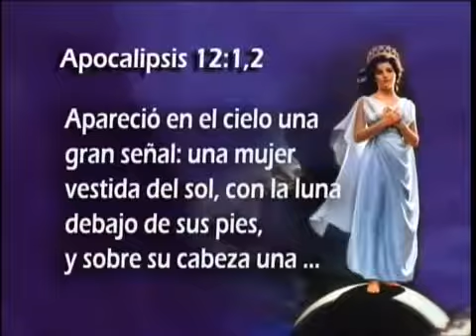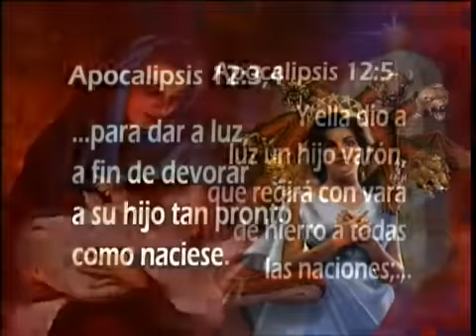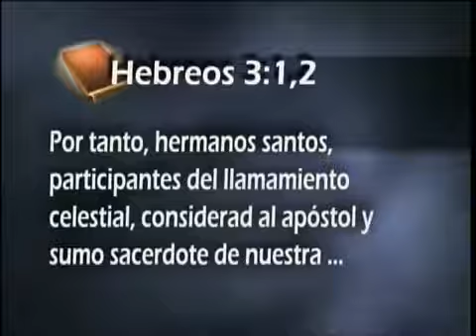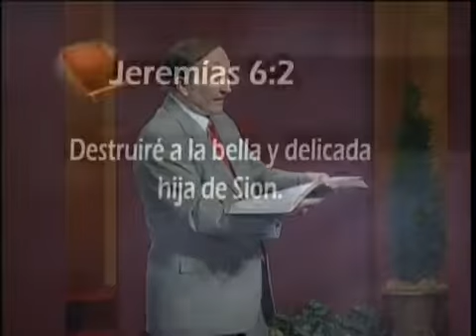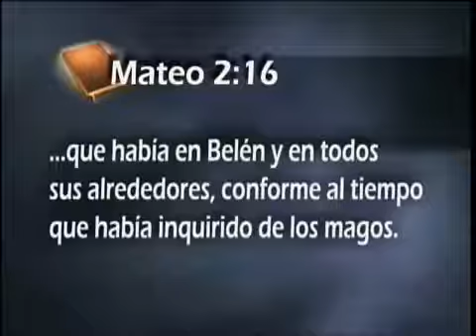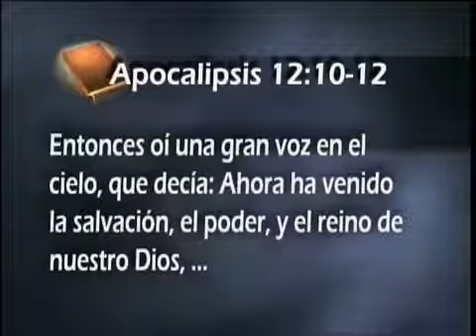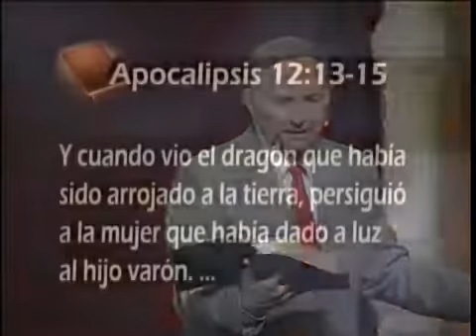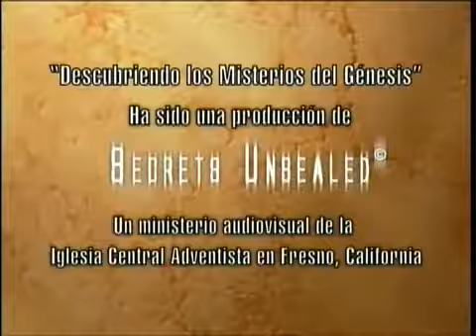20 El Principe y el dragon - Descubriendo los misterios del Genesis - Pr Esteban Bohr